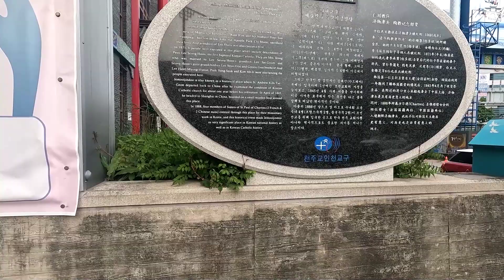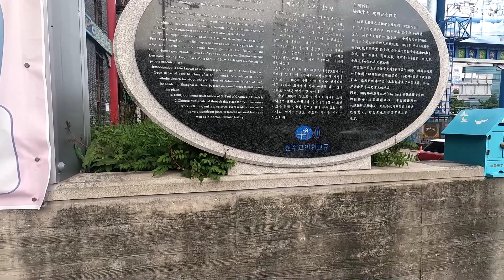인천지역 천주교인 10명을 참수한곳!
천주교 제물진두 순교성지
1868년 4명
1871년 6명
천주교인을 참수한곳
화교기념관 바로옆
종교때문에 목숨을 ㅜㅜ
Real Life
Artificial Kernel
Arnold J. Kim
인천 중구 제물량로 240
#24.5.25